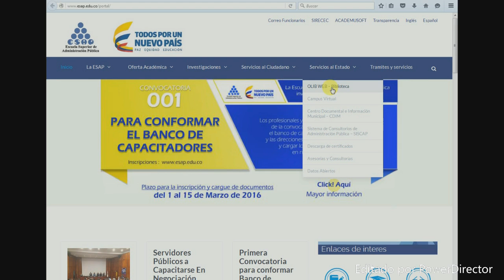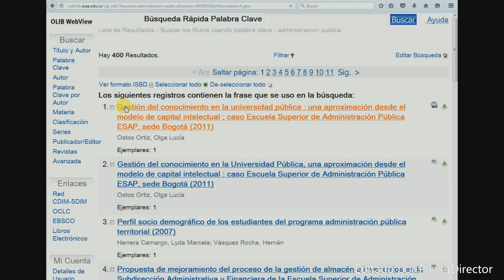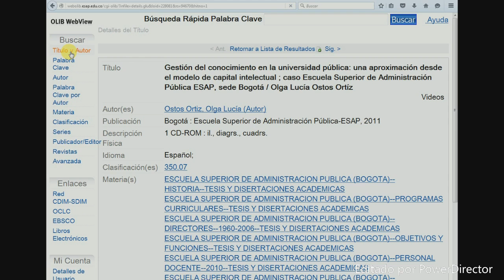BIBLIOTECA - Consulta usuarios Catálogo OPAC ESAP